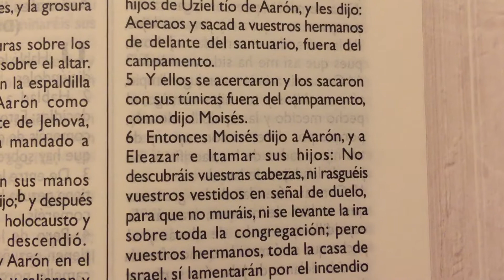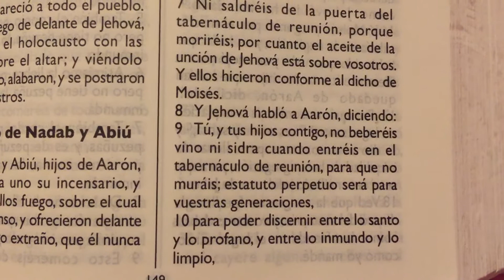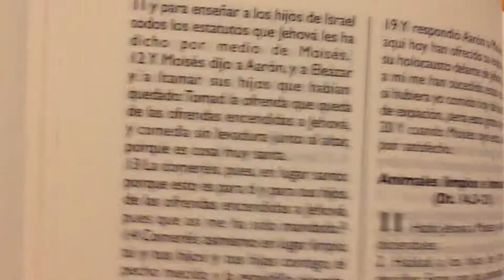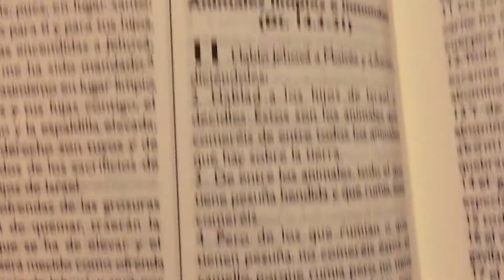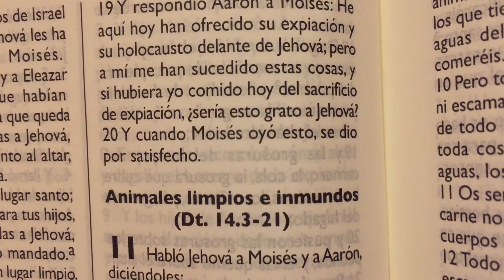La Biblia Levitico 10 “ El pecado de Nadab y Abiu “